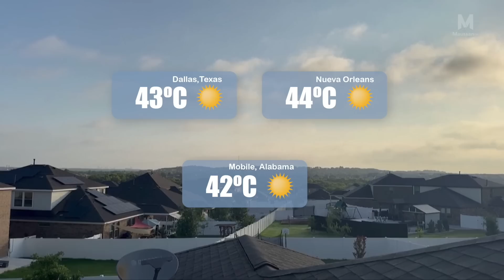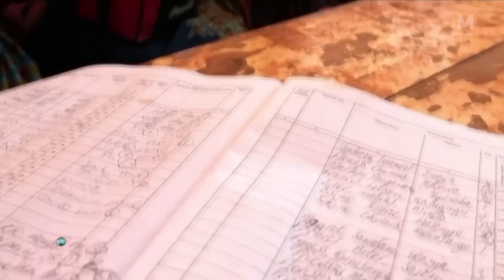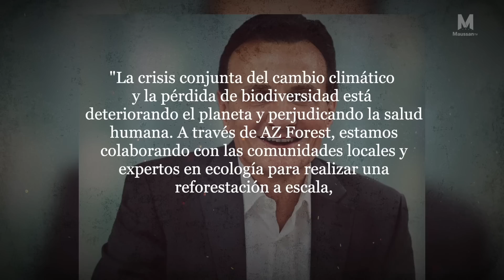EVIDENCIAS de ESFERAS INTELIGENTES EN EL MUNDO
Evidencias Ovni todos los dias. Jaime Maussan presenta T3M 360 Internacional.

►Jaime Maussan Presenta Canal Nueve Domingos a las 10 pm a partir del 2 de Julio.
►Tercer Milenio 360 Internacional Canal Nueve Lunes a Viernes 3 pm a partir del 3 de Julio.